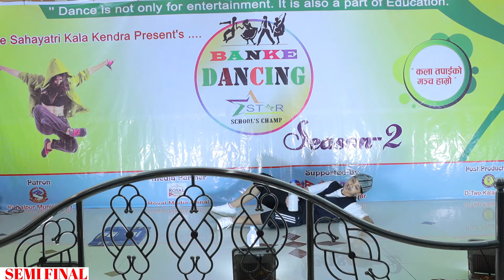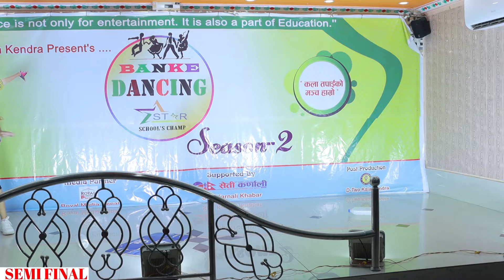Aayushma KC // Semi Final// Banke Dancing Star (School's Champ) Season-2 // Top 20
Coordinator : Yamu Pun Magar

 Semi Final Judges : Narendra Chaudhary, Anju Khadka, Ganesh Bista & Nikku Oli

Videographer : Ram Yogi

Staff : Binod Pariyar

Patron : Koholpur Municipality

Hospitality Partner : Western Party Palace Chappergauri, Banke

Media Partner : Royal Media Nepal

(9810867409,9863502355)